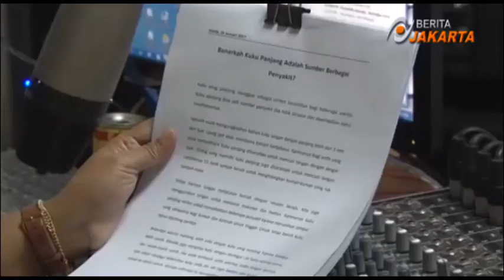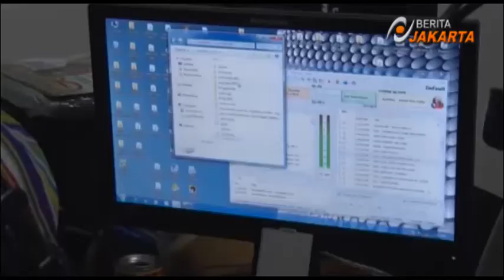Sudin Kominfotik Jakbar Miliki Media Informasi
Suku Dinas Komunikasi Informatika dan Statistik ( Kominfotik ) Jakarta Barat memanfaatkan Media Suara Jakarta Barat untuk menyebarkan informasi kepada seluruh pimpinan​ Unit Kerja Perangkat Daerah (UKPD) PNS dan Karyawan Kantor Wali Kota Jakarta Barat. Media suara Jakarta merupakan pusat informasi Kantor Walikota Jakarta Barat. Pantauan Beritajakarta TV, Kamis (26/1/2017) Media Suara Jakarta Barat ini dikemas layaknya sebuah siaran radio yang menyiarkan berbagai informasi baik berupa berita, pengumuman maupun musik. Melalui Suara Jakarta Barat ini informasi terkait kebijakan, peraturan daerah, kebijakan pimpinan, serta informasi terkini terkait program Pemerintah Kota Jakarta Barat diinformasikan. Media Informasi Suara Jakarta Barat ini sudah ada sejak 2002 lalu, dan mengudara dari pukul 09.00 hingga pukul 11.00 dan dilanjutkan pukul 13.00 hingga 15.00. Setiap harinya ada 3 berita yang diinformasikan serta beberapa informasi tentang tips kesehatan. Selain itu Suara Jakarta Barat ini juga selalu menginformasikan bahaya kebakaran disaat jam pulang kantor.